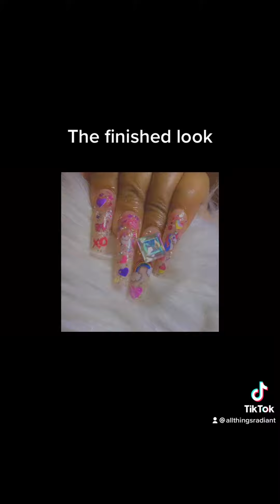1,2,3 go nails and stickers. Enailcouture full coverage